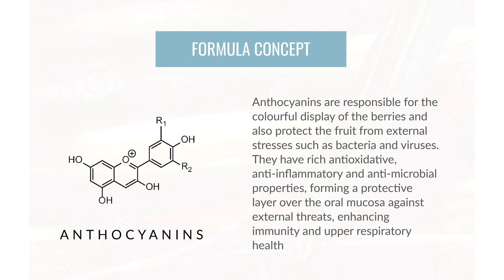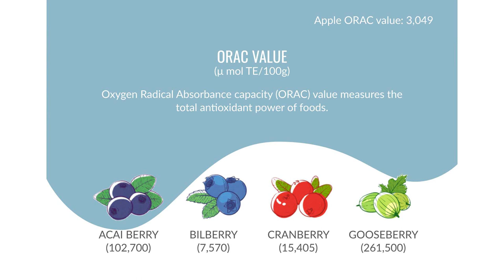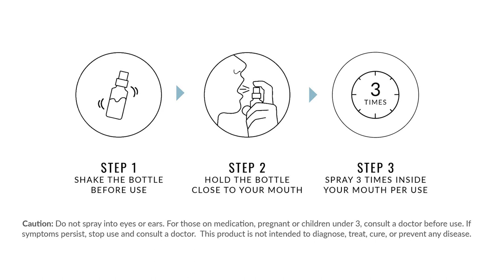Protect against viruses, get yours today! 病毒防疫的宝贝, 立即抢购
✅ 增强上呼吸道健康 ✅ 增强免疫力 ✅ 保护口腔黏膜
《呼吸 清护》天然植草口腔喷雾，富含植物活性成分，在口腔粘膜形成保护层，有效阻断外来风险源，其抗氧化、抗菌和消炎的功能，可有效加强免疫力和维护上呼吸道健康。

使用方法：
每天3次，每次喷3下。使用后15分钟内避免饮水，效果更佳。（原产地：新加坡）

张卜生教授推荐：
"我用了之后，效果特别神奇。有时候伤风感冒，还是喉咙不舒服，喷三下，立马就没有了。喉咙疼干这些症状都可以得到改善。随身携带，随时备用。连花胶囊也是必备的，不幸得到病毒感染，使用后可把病毒驱出身体。信者得救！要与病毒共存，却又不得病，除了要戴合格的医用口罩、施打疫苗，也要备好连花胶囊和《呼吸 清护》这两个宝贝！"

🌿《呼吸 清护》 天然植草口腔喷雾🌿一瓶S$39

Our Contacts 购买请联繫：
Singapore 新加坡

Well-versed in the Five Systems of Transcendental Arts:
1. Medical Treatment 2. Divination 3. Astrology & Astral Studies
4. Physiognomy (Fengshui) and 5. Self-Perfection.

脸书 Facebook
OOSS Singapore 新加坡
OOSS Kuala Lumpur 吉隆坡
Penang 槟城